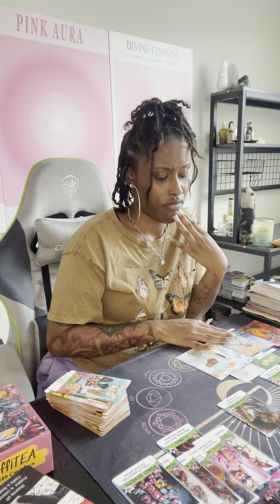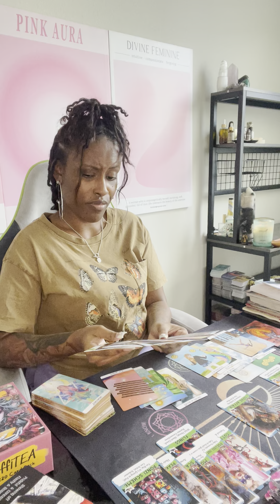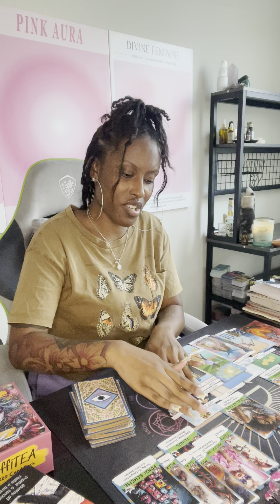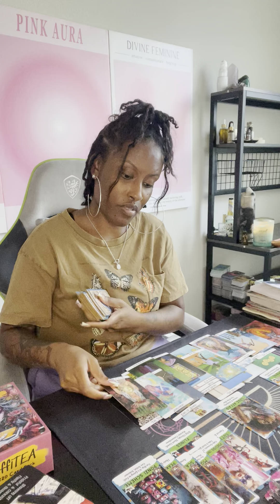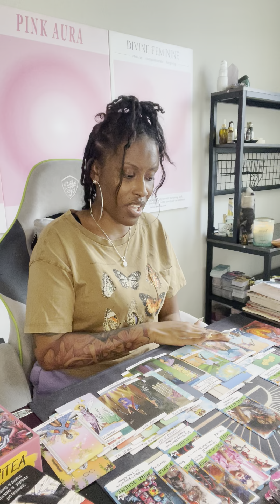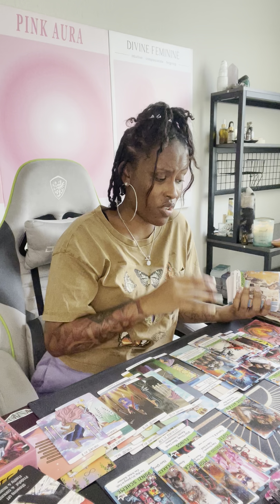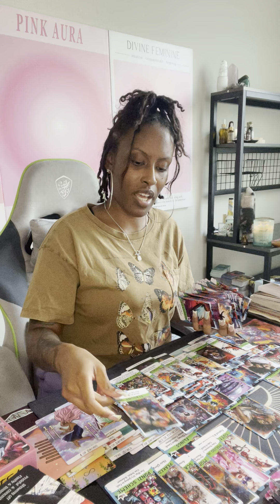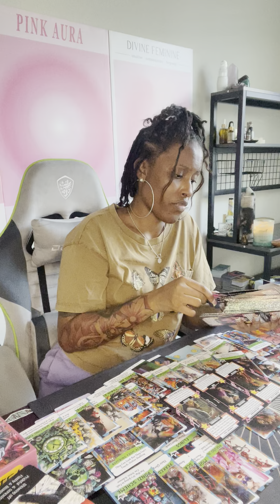Aries ♈️ Oh baby $HIT is gettin ready 2 hit the fan😮‍💨 this reading will have ur jaw on the floor 😂